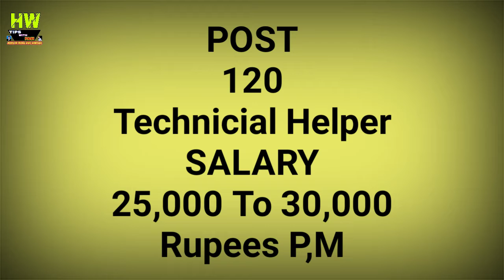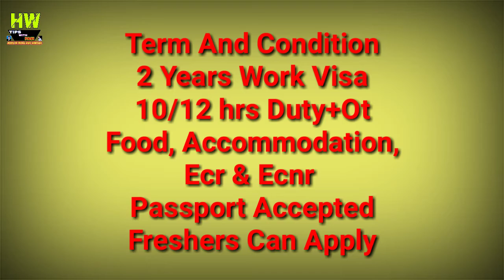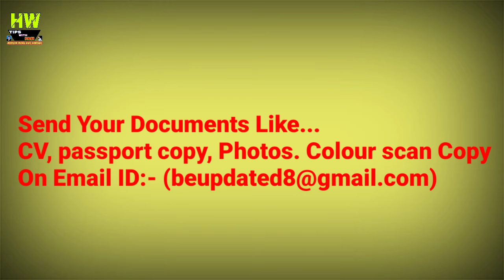Abroad Job At Malaysia Country,500+ Jobs Post, Salary 25000 To 30000 Rupees P ,M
1- P² News TV (Pasi Press News TV):-